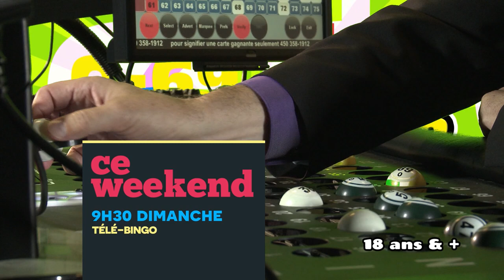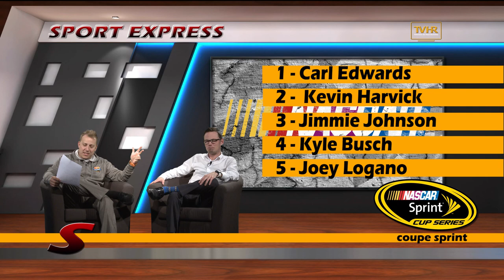SE 0257 AVR27 16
Pierre-Luc Paquette
Copropriétaire, Golf Saint-Césaire